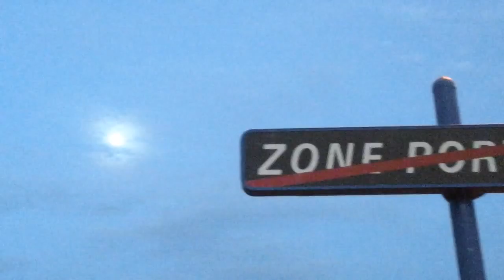PORT OUEST RÉUNION,CRÉPUSCULE,23 DÉCEMBRE 2015.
Vers la jetée Nord.